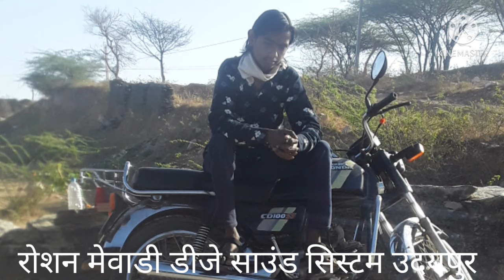Tere Sang Laad ladava Re Pyar Ne Baba Re